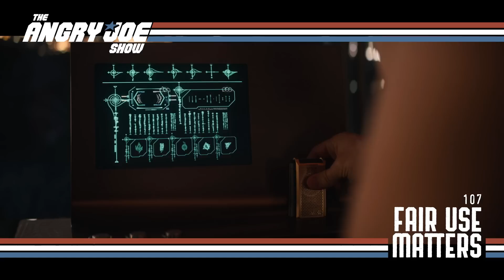Star Trek: Strange New Worlds - Angry Review [IS IT BETTER?!]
AngryJoe, OtherJoe & Alex review Paramount +'s 17th New Star Trek Series, Star Trek Strange New Worlds. Is 17th time the charm? Does this live up to the franchise, does it have good writing/characters? Find out!